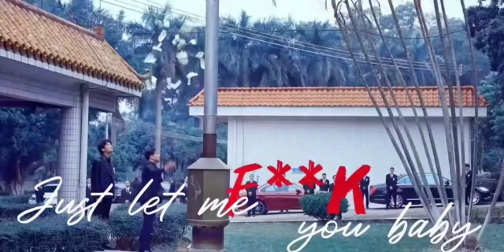7 May 2023